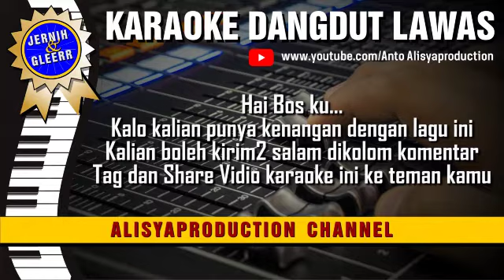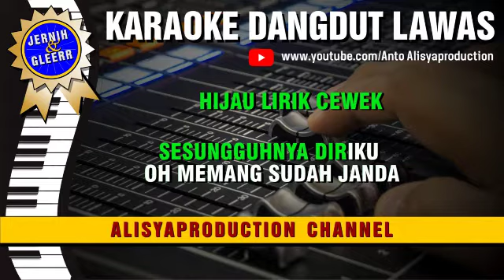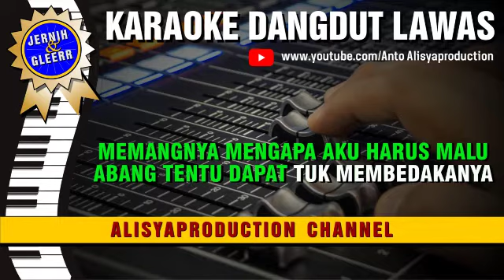GADIS ATAU JANDA - Mansyur & Elvy // Karaoke Dangdut original ( Vidio HD Suara Jernih )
Karaoke Dangdut
GADIS ATAU JANDA
Cipt.   -
Dipopulerkan oleh : H. Mansyur S & Hj. Elvy Sukaesih

CHANNEL INI HANYA SEBUAH HIBURAN YANG ISI NYA :
- Musik Karaoke Tanpa Vocal
- Lagu2 Karaoke Unik, Antik hanya ada di channel ini
- Karaoke yang kami suguhkan sesungguhnya berupa MIDI SONG.
Namun sudah melalui tahapan editing MIDI, Rekam ulang, equalisasi
dan sedikit bumbu improvisasi
- Lagu2 Karaoke di channel ini "BUKAN HASIL REUPLOAD" dari channel youtube lain
- Tutorial seputar musik, home recording dan ketrampilan lainnya

Pencet Lonceng pemberitahuan supaya selalu dapat update lagu postingan kami